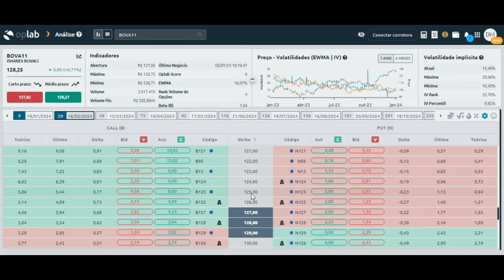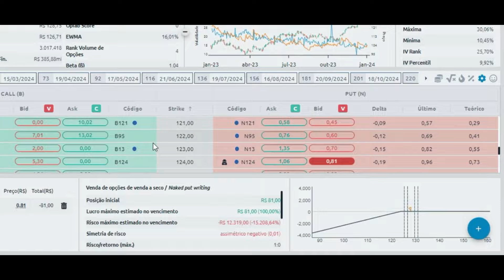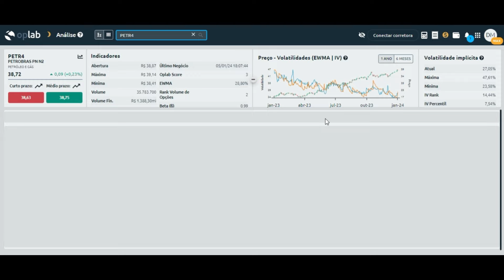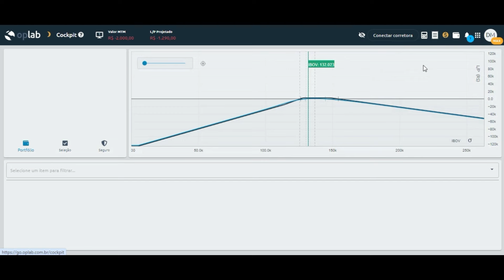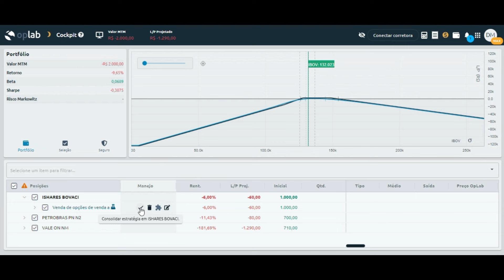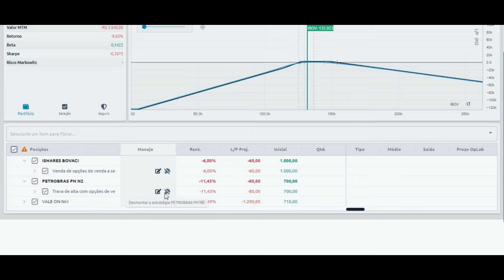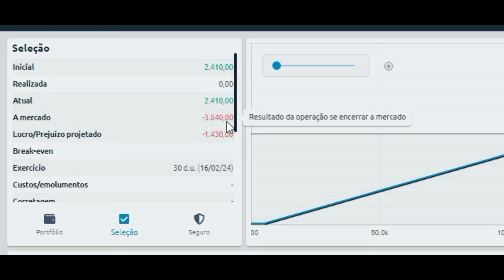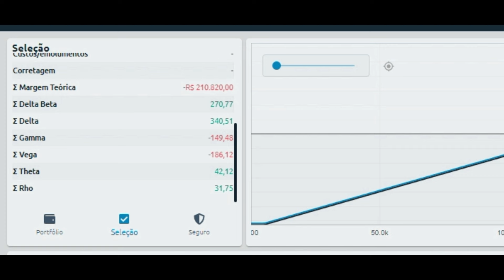AULA GRÁTIS DO TREINAMENTO INVESTTV: GESTÃO DE PORTFOLIO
Não perca um pedaço de uma das aulas do módulo sobre gestão de portfolio com opções do TAP - Trader de Alta Probabilidade, o treinamento sobre opções da InvestTV.

Acesse os alertas de trade e receba dicas de trades diretamente no seu email e no grupo de telegram, deixe seu nome na lista de espera do curso de opções InvestTV e acesse a mentoria exclusiva clicando nesse link: